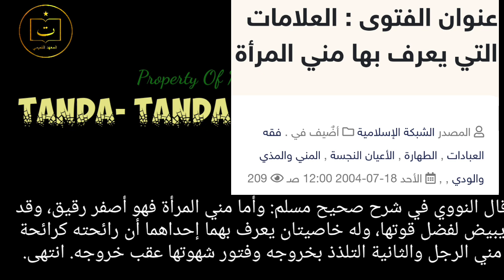ngaos, Tanda Tanda Enak Bagi Perempuan bersama Ustadz Tamim Mulloh